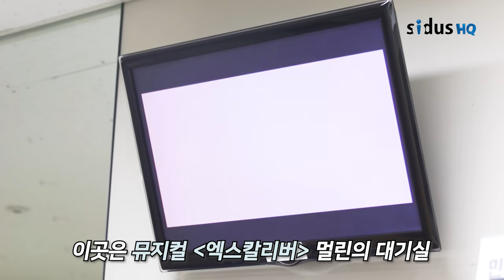[손준호] 또 ㄷr른 ㄴr를 창조ㅎH ,,,☆ㅣ뮤지컬 엑스칼리버 대기실 비하인드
🚨 해당 영상의 불펌을 금합니다 🚨

영상 캡쳐 및 GIF 이동 시 '영상 링크' 혹은 '싸이더스hq'로
출처를 밝혀주세요.

또 ㄷr른 ㄴr를 창조ㅎH ,,,☆

마성의 매력을 지닌 손준호 배우의
뮤지컬 [엑스칼리버] 대기실 비하인드 구경하러 오세요😉